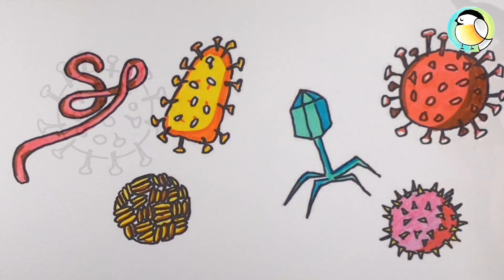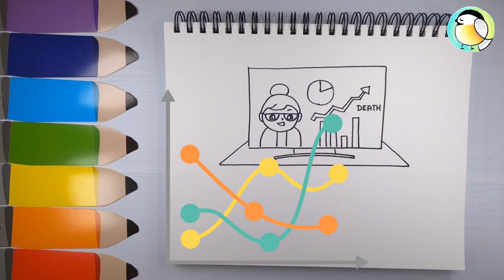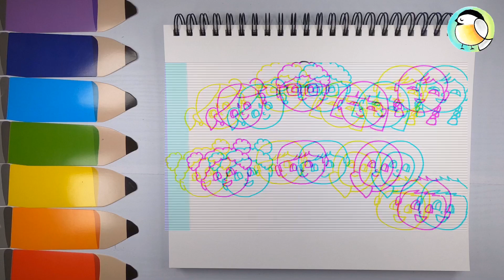Coronavirus Explained to Kids - Basic Essential Facts & Instructions on Coronavirus Outbreak